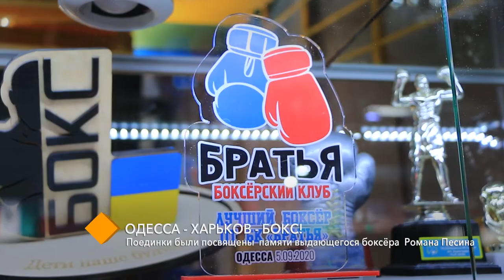Матчевая встреча сборных по боксу: поединки были посвящены памяти Романа Песина